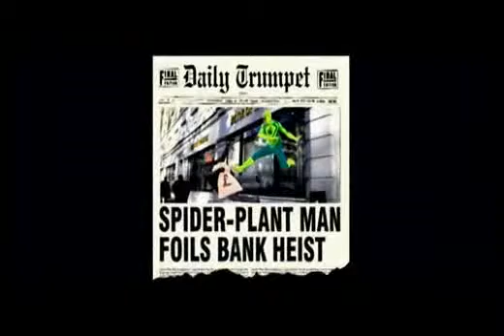Ultratech Systems - Spider Plantman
Spider Plantman